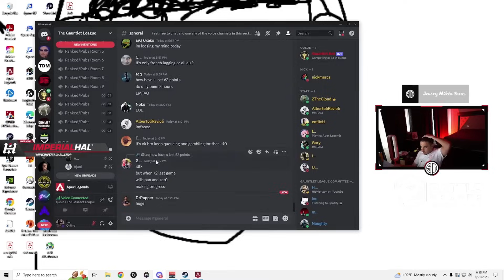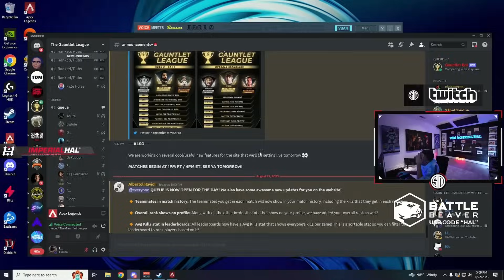TSM ImperialHal Is Happy And Passionate For 4 Min